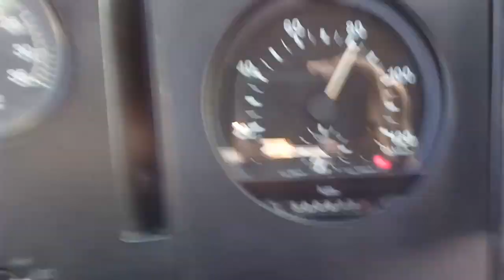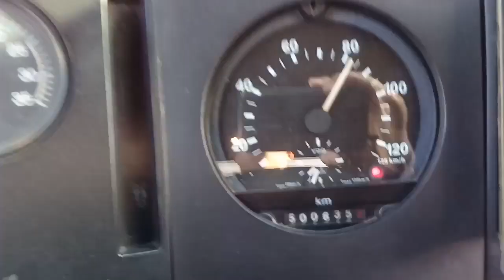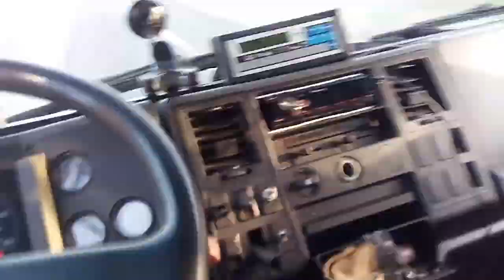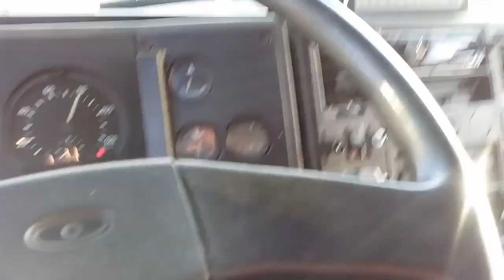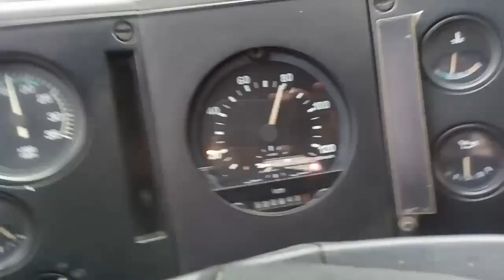Ford Cargo 1415 - 500 mil Km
Ford Cargo com 500 mil km motor original. Nunca foi mexido e ainda andando como novo.